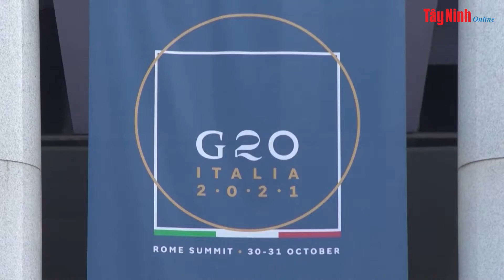Những kết quả nổi bật tại Hội nghị thượng đỉnh G20